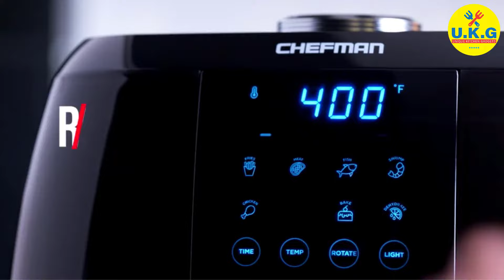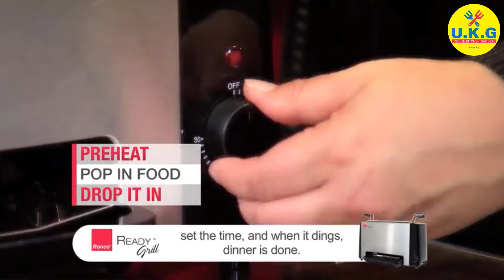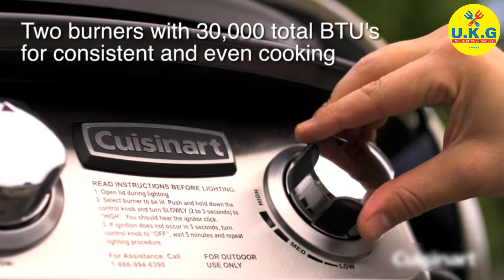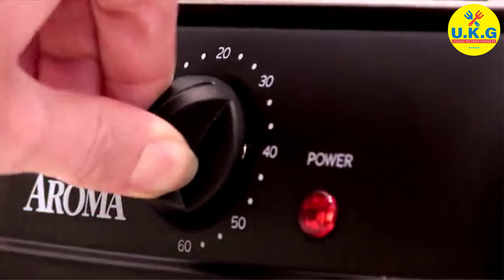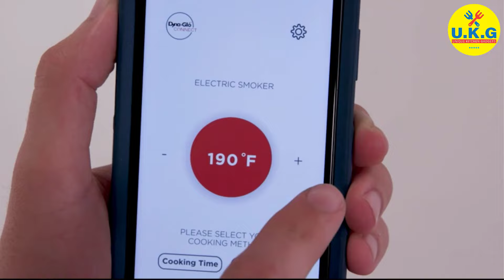12 Must Have Kitchen Appliances Every Kitchen Should Have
Looking for the must have kitchen appliances? We've got the top kitchen appliances choices reviewed for you from our cooking advisers with pros & cons included.

There are some things to consider when choosing the best kitchen appliances. They include multi-functionality, portability, and durability.

1. Chefman 6.3 Quart Digital Air Fryer+ Rotisserie  - Best Digital Air Fryer
✅Check Here ✅
2. Euro Cuisine GY60 Greek Yogurt maker  - Best Yogurt maker
✅Check Here ✅
3. NOSTALGIA BSET300AQ Retro 3-in-1 Family Size Breakfast Station
✅Check Here ✅
4. Tilt-Head Kitchen Stand Mixer
✅Check Here ✅
5. Rotisserie Shawarma And Kebab Machine
✅Check Here ✅
6. Ronco RG1003RDGEN Ready Grill
✅Check Here ✅
7. CUISINART CGG-888 Grill Stainless Steel Lid 22-Inch
✅Check Here ✅
8. Auto-Rotating Kebab Maker - Best Kebab Maker
✅Check Here ✅
9. Breville Barista Touch Espresso Maker
✅Check Here ✅
10. Cast Magnesium Apple/Potato Peeler Corer by Spiralizer
✅Check Here ✅
11. Spring Chef Magnetic Measuring Spoons Set
✅Check Here ✅
12. Dyna-Glo DGU732SDE-D 30" Digital Bluetooth Electric Smoker
✅Check Here ✅

What kitchen appliances do you really need?
Which kitchen appliances are most important?
What should every kitchen have?
What is the most versatile kitchen appliance?